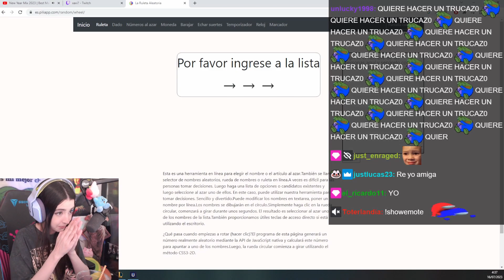Nissaxter reacciona al clip " Xavi 🤨?"